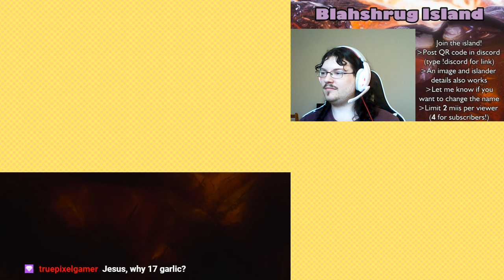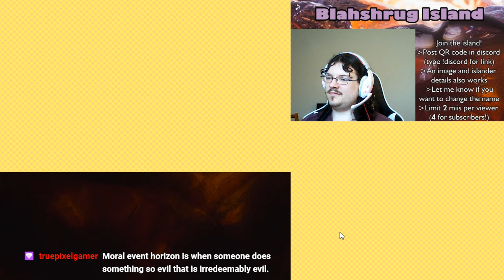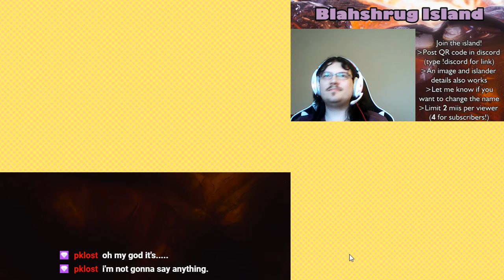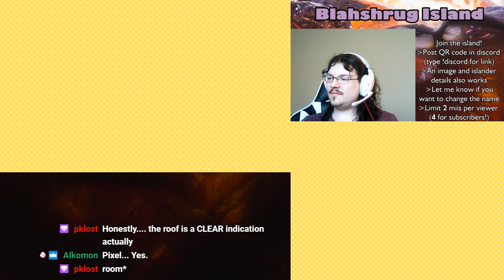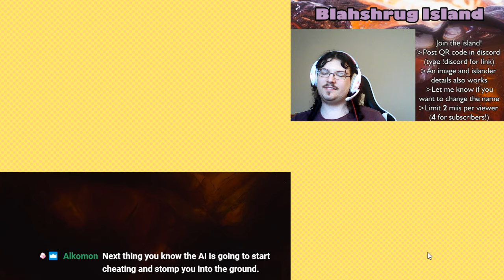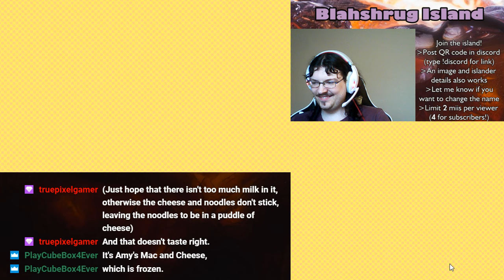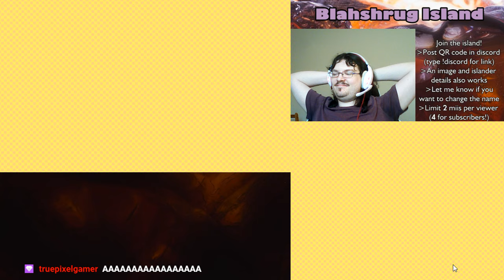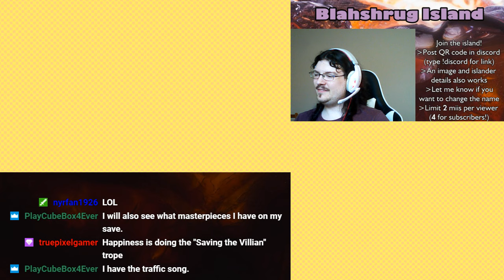Breaking the Concert Hall - Blahshrug Island (Tomodachi Life) Ep 33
No one can stop AAAAAAAAAAAAAAAAAAAAAA